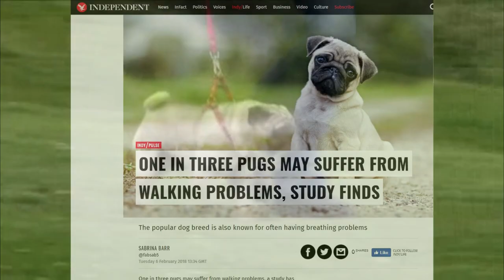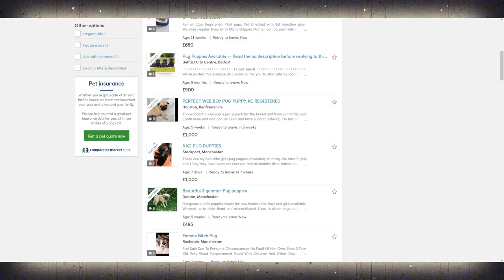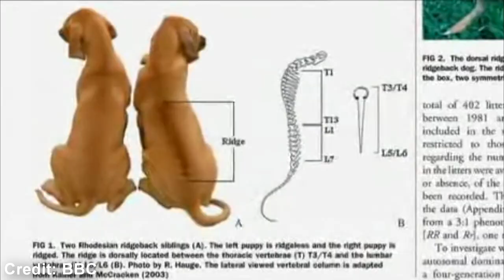What's Wrong With PUGS (and Pedigree Dog Breeding) | Cynical Reviews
Pugs have so many problems. And it's our fault.

Photo / Video Credits:
Christmas Pug - DaPuglet, Christmas Pug Elf Santa’s Little Helper, on Flickr

The copyrighted audio-visual materials presented here are used for the purpose of review, parody and critique, and thus their use is protected under the US Copyright Act 1976, the UK Copyright, Designs and Patent Act 1988, and YouTube’s Fair Use policies.